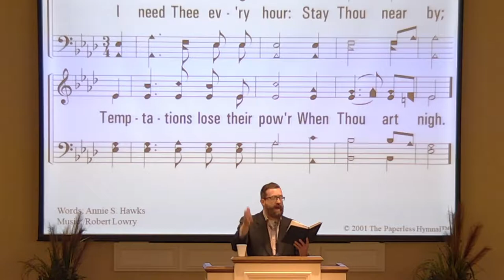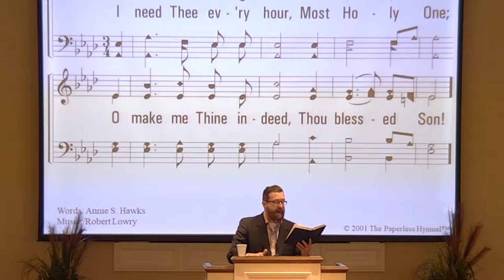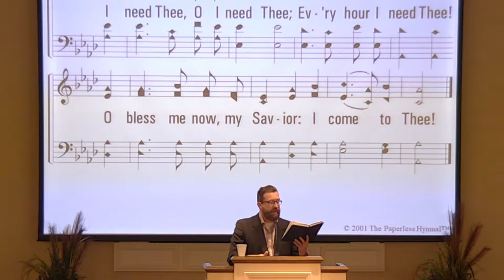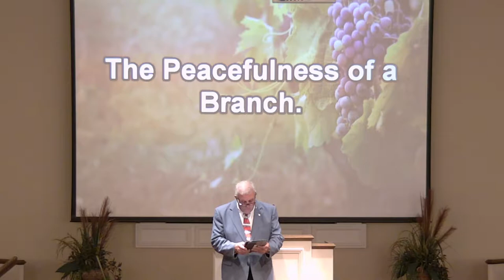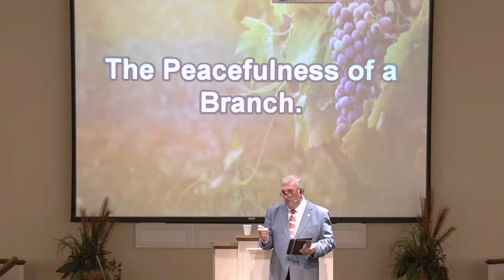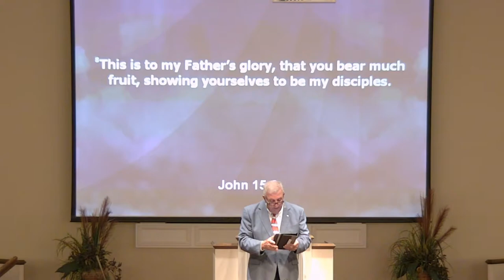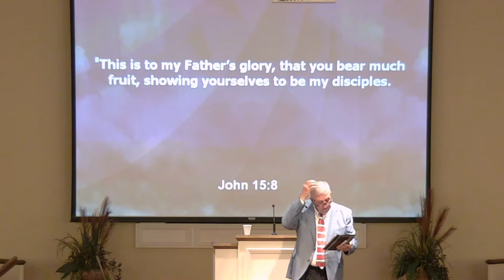Lafayette Church of Christ TN 5-27-2018 AM Service